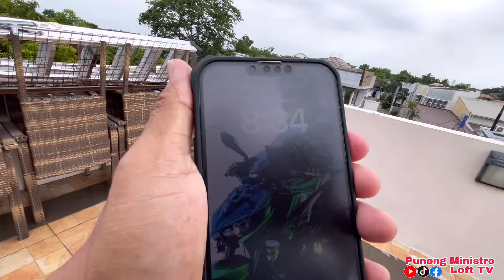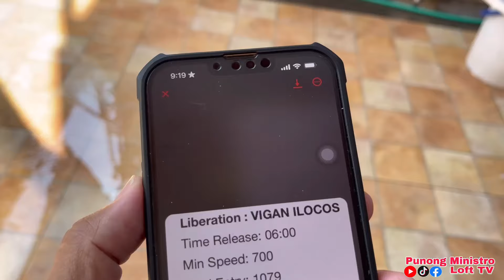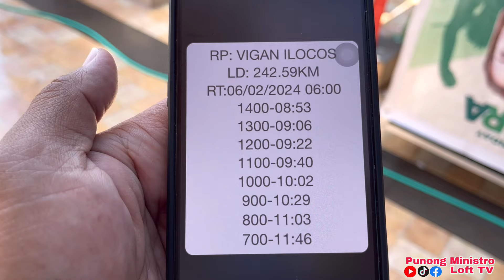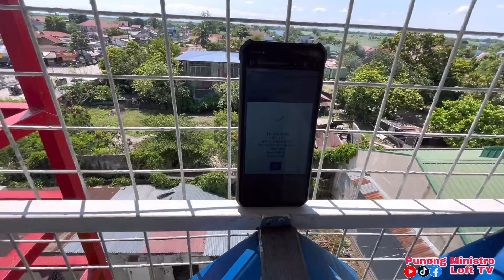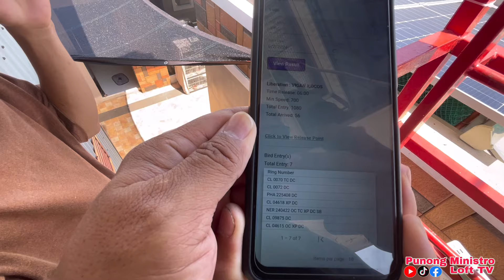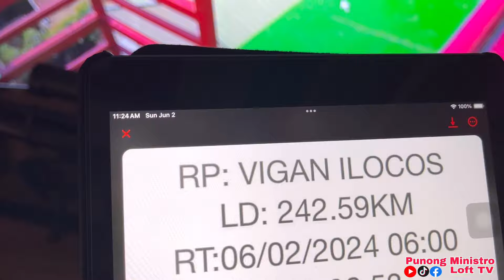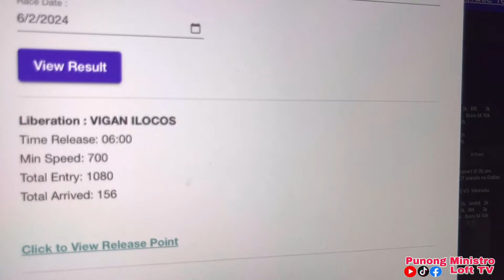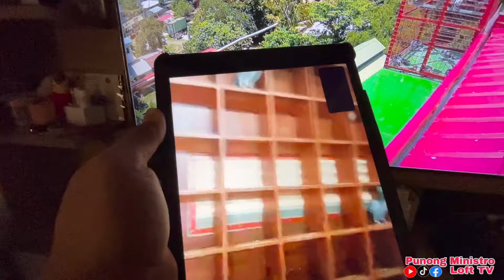EP675 - NAKA BAWI TAYO SA VIGAN 3RD LAP NORTH DERBY!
DONT FORGET TO:
USA BIRDS
HEREMANS
MUELEMAN
STICHELBAUT
JANSSEN WHITE
JAIME LIM LINE
BAZRA
VYVERMAN
TAIWAN BIRDS
PAUL SION
JAN AARDEN
TOMMY DE VERA LINE
AMIGO
KALAPATI
KALAPATIPS
KALAPATIDS
KALAPATE
TAGALOG
NETOY
DAGIT
DAGITAN
LAMBAT
BIRDSOUND
BIRDSOUND
TAIWAN PIGEON
OFF COLOR RACING PIGEON
PUNONG MINISTRO
PUNONG MINISTRO LOFT TV
GEMSTONE
KWATRO
TISAY
BAKLA
JAN AARDEN
STREET RACING
STREET RACE
PIGEON RACE
PIGEON FANCIER
KALAPATI RACE
KARERANG KALAPATI
POOLING
FUNRACE
SUMMER RACE
WINTER RACE
TAGALOG
HOW TO
PITCHON
INAKAY
IBON
NORTH
SOUTH
BATANG FANCIER
BATANG LOFTMAN
CHAMPION FANCIER
FANCIER
LOFT
LOFTMAN
LADY FANCIER
AMIGOS
RACING
PIGEON
PHA
APR
CLRPC
NEFED
MMFC
MPC
BFRC
GWARPA
AFRICAN BLACK EAGLE
JANSSEN WHITE
USA BIRDS
KALAWANG LINE
KALAWANG
CHOCO
MOCHA
JET FIGHTER
BUGBOG LINE
VDB
JAIME LIM
BAZRA
VYVERMAN VAN DEN BROUKE
MUELEMAN
TAIWAN BIRDS
TAWID ULAP
STICHELBAUT
PAUL SION
TAIWAN GOLD LINE
BATMAN LINE
LUIS TIU
KALAPATIFEEDS
BATTLE OF CHAMPION
BREEDERS
FLYERS
REDBAR
BLUEBAR
CHECKERD
RED CHECK
WHITE FLIGHT
FANCY PIGEON
AGRI TV
ALAGANG MAGALING